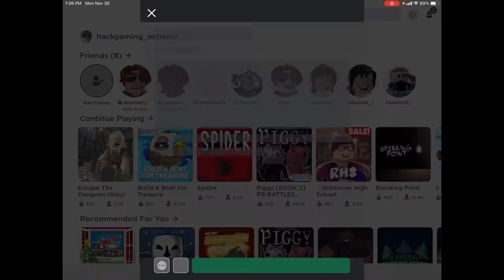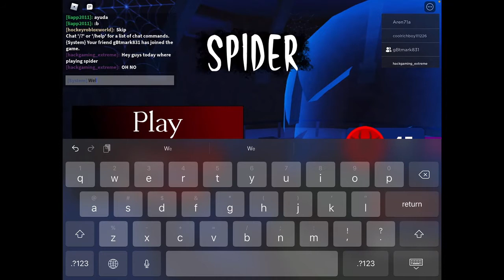Playing spider with marcus